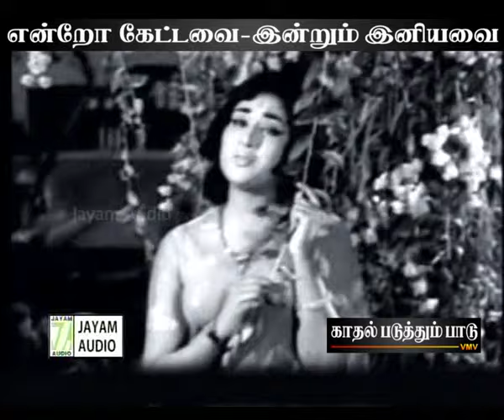TAMIL OLD SONG--Velli nila vaanathile vanthu poguthada(vMv)--KATHAL PADUTHUM PAADU (1966)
தேனில் குழைத்த
ஒரு பாடல்...

"வெள்ளி நிலா வானத்திலே வந்து போகுதடா"...
காதல் படுத்தும் பாடு (1966)
பாடல் : ஆலங்குடி சோமு
இசை : டி.ஆர். பாப்பா
பாடியவர் : பி. சுசீலா

~Research of very rare old tamil songs